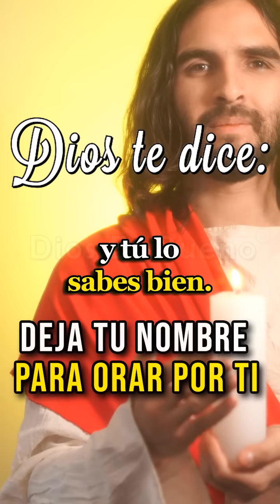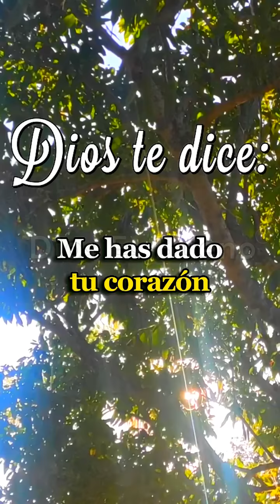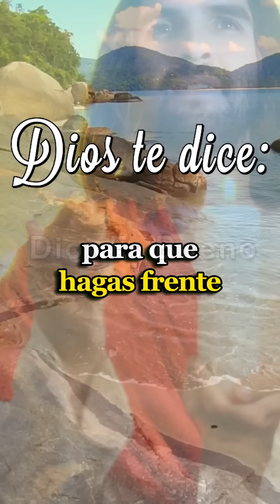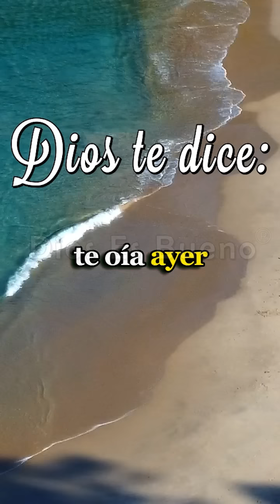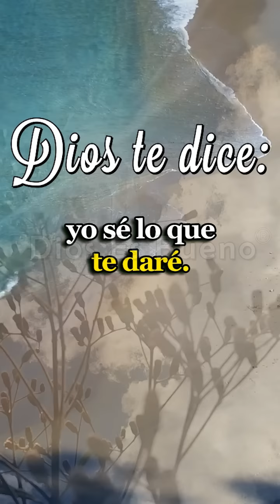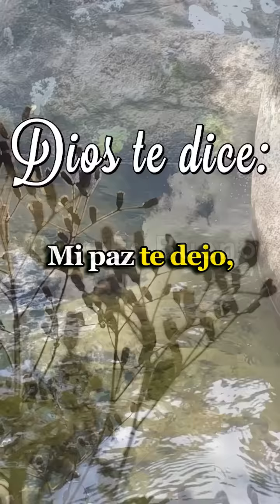𝐃𝐈𝐎𝐒 𝐓𝐄 𝐃𝐈𝐂𝐄 𝐇𝐎𝐘 No Es Casualidad que Me Estés Oyendo y Tú lo Sabes Bien, Tu Alma Clama Por Mi Ayuda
𝐃𝐈𝐎𝐒 𝐓𝐄 𝐃𝐈𝐂𝐄 𝐘 𝐓𝐄 𝐇𝐀𝐁𝐋𝐀 𝐇𝐎𝐘: No es casualidad que me estés oyendo y tú lo sabes bien, tu mente agobiada por tantas aflicciones está clamando por mi ayuda, me necesitas en tu vida, anhelas sanidad para tu corazón, anhelas que mi presencia inunde tu alma y todo tu ser, que tu pecho repose de alegría, que de una vez por todas se aleje la tristeza y quieres olvidarte de la angustia que golpea tus espaldas cada día. La desesperación ha estado tocando a tu puerta, pero tú no le abrirás; la preocupación quiere hablarte del pasado; pero no la escucharás, las dudas quieren regalarte; miedo pero no la aceptarás.
Dios te dice, no es casualidad que me estés oyendo y tú lo sabes bien, tu alma clama por mi ayuda, me necesitas en tu vida, anhelas sanidad para tu corazón. No es casualidad que veas este video, no lo ignores por favor.
Amén Dios es Bueno, Dios te Habla Hoy, Escúchalo No Es Casualidad que Me Estés Oyendo y Tú lo Sabes Bien, Tu Alma Clama Por Mi Ayuda